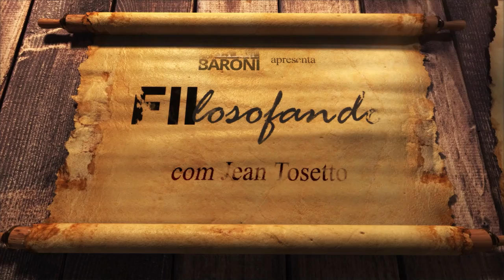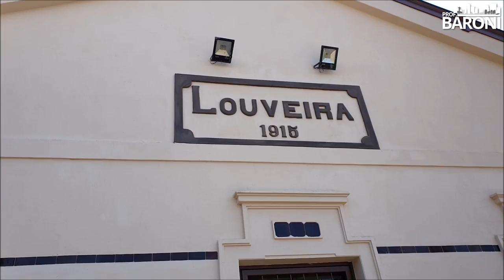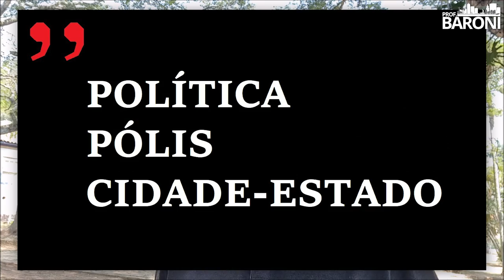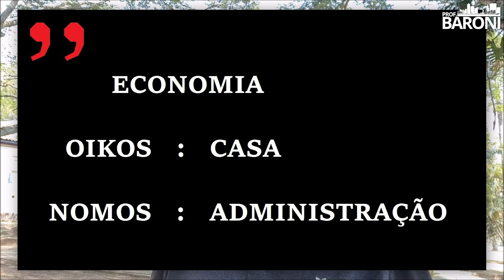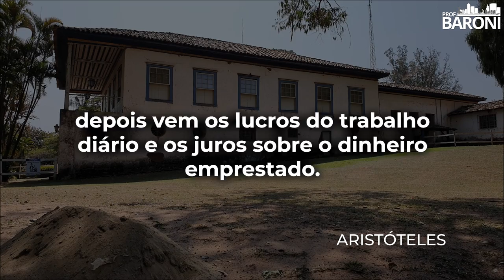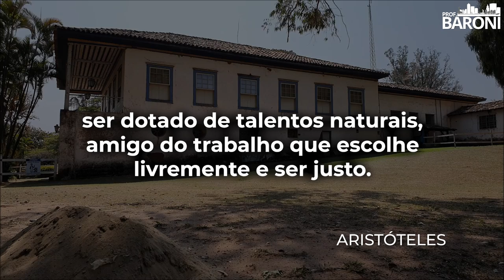EDUCAÇÃO FINANCEIRA E ARISTÓTELES | FIIlosofando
🏙️ 𝗙𝗜𝗜 𝗘𝗫𝗣𝗘𝗥𝗜𝗘𝗡𝗖𝗘: 𝗣𝗮𝗿𝘁𝗶𝗰𝗶𝗽𝗲 𝗱𝗲 𝘂𝗺𝗮 𝗶𝗺𝗲𝗿𝘀ã𝗼 𝗽𝗿𝗲𝘀𝗲𝗻𝗰𝗶𝗮𝗹
𝗽𝗮𝗿𝗮 𝗾𝘂𝗲𝗺 𝗶𝗻𝘃𝗲𝘀𝘁𝗲 𝗲𝗺 𝗙𝗜𝗜𝘀 𝗲 𝗾𝘂𝗲𝗿 𝘀𝗲 𝗰𝗼𝗻𝗲𝗰𝘁𝗮𝗿 𝗮 𝗴𝗿𝗮𝗻𝗱𝗲𝘀 𝗻𝗼𝗺𝗲𝘀 𝗱𝗼 𝗺𝗲𝗿𝗰𝗮𝗱𝗼

📘 Leitura recomendada: “Tratado de economia doméstica” de Aristóteles

Conselhos de Aristóteles sobre como cuidar dos assuntos da casa e da família, com noções de educação financeira.

Sobre as qualidades necessárias:

“Aqueles que 1) têm o poder de adquirir bens também devem ter 2) o talento para mantê-los; caso contrário, o poder de adquirir é inútil; seria como uma peneira ou um barril perfurado para tirar água. Aos talentos de adquirir e conservar bens, devemos acrescentar os de 3) manejá-los e 4) usá-los, porque todos esses talentos tornam-se indispensáveis uns aos outros.”
Sobre poupar parte da renda:

“Administração privada. (...) Sua renda principal vem do solo; depois vem os lucros do trabalho diário e os juros sobre o dinheiro emprestado. Independentemente disso, deve-se levar em conta um princípio comum a todas as administrações, a saber, que as despesas não devem ultrapassar as receitas.”

Sobre o trabalho e a justiça:

“O verdadeiro administrador da casa deve conhecer bem os locais de sua competência, ser dotado de talentos naturais, amigo do trabalho que escolhe livremente e ser justo. Se ele não tiver essas qualidades, dificilmente terá sucesso nos negócios que empreende.”